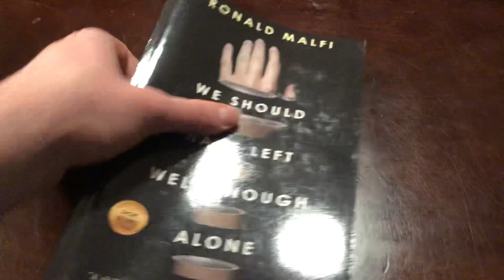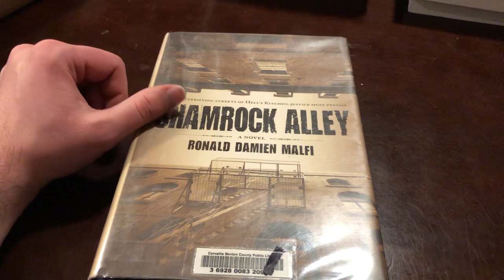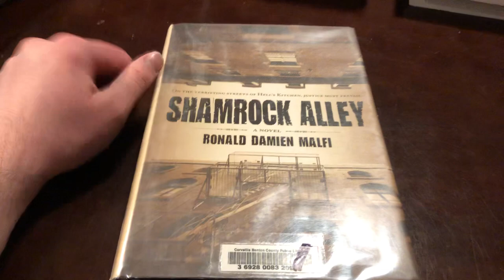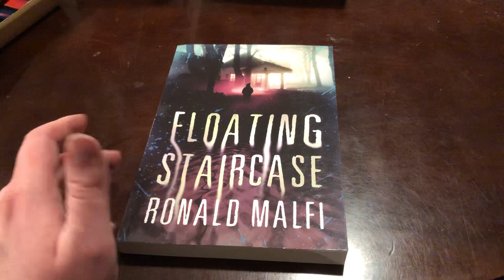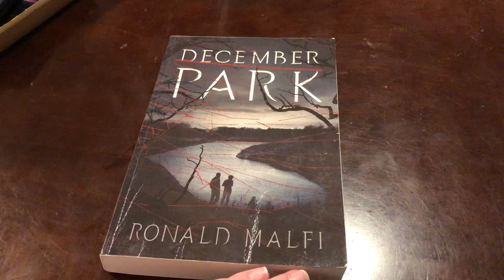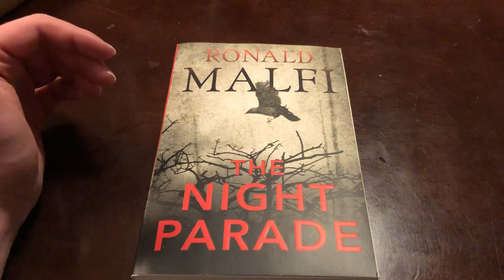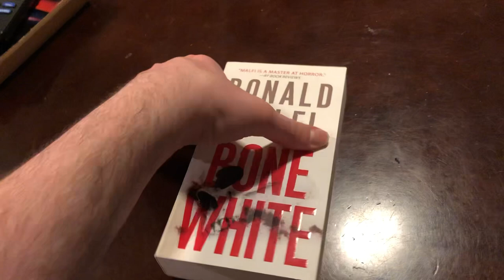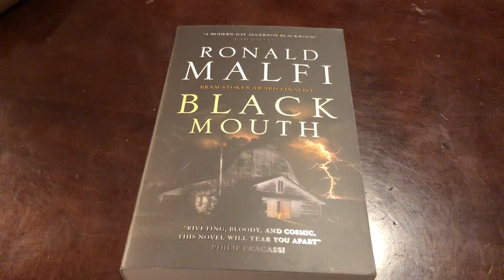Ronald Malfi book collection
Going through my Ronald Malfi works.